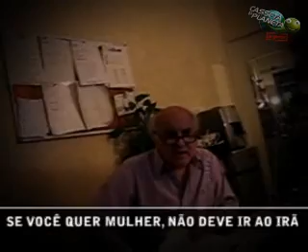Irã, hoje? - Blog dos Cassetas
Confira o esforço do Casseta Helio de la Peña, ao tentar fazer uma viagem ao Irã!